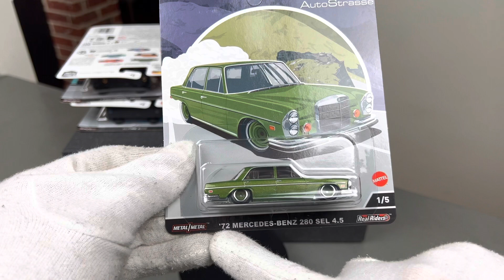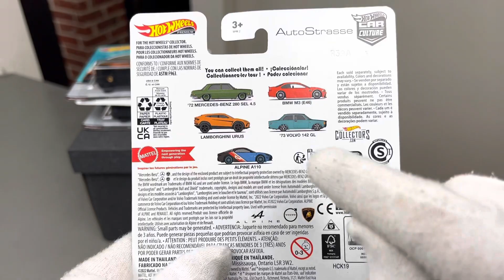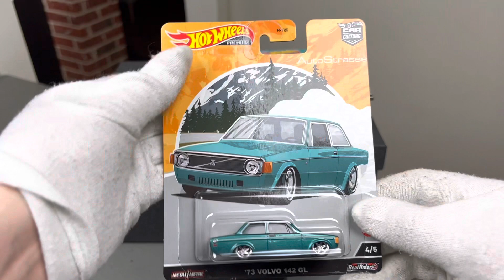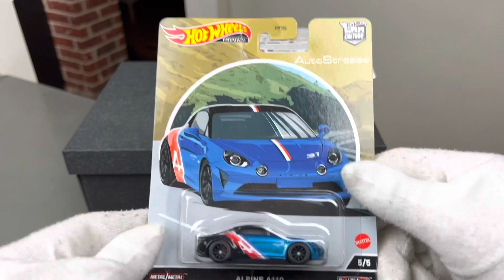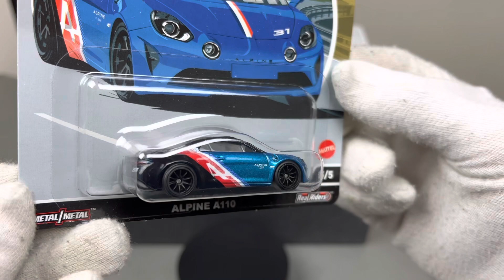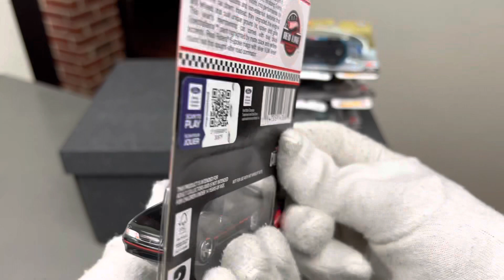Hot Wheels Premium AutoStrasse Set + 2023 RLC Club Car 1993 Mustang Cobra